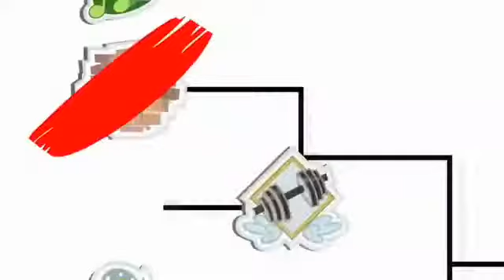Under our spell Slovene nightcore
I like this dub... very few of em
Crédit 2 Hasbro